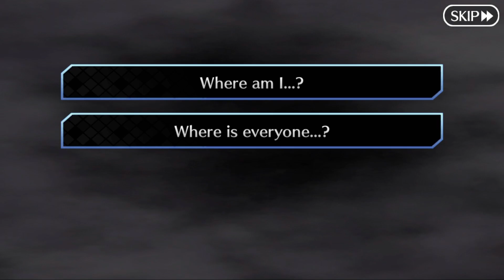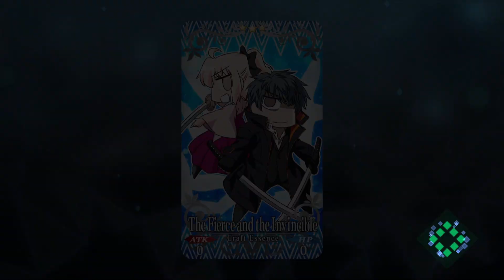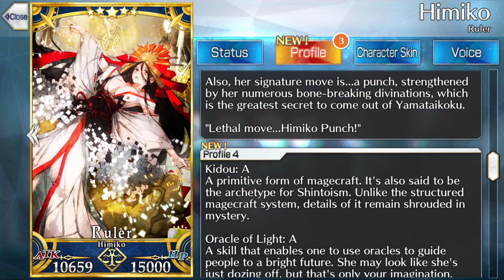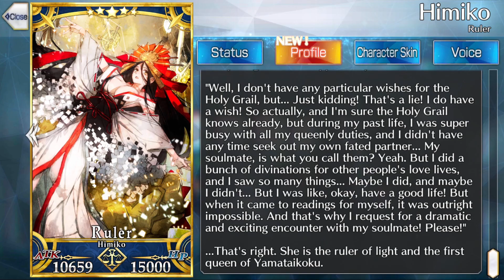FGO | GUDAGUDA 5: Yamataikoku - Part 10: [Ending] The Queen of Yamataikoku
Contains the following chapter(s):
-Final Section: Between Light and Dark;
-Epilogue: The Queen, From Beyond.